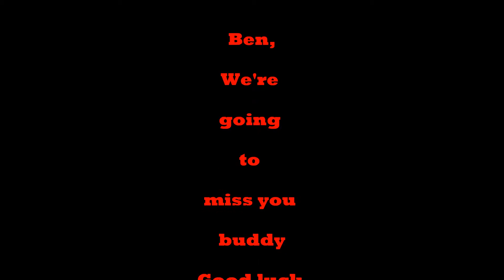Fall Semester 2015